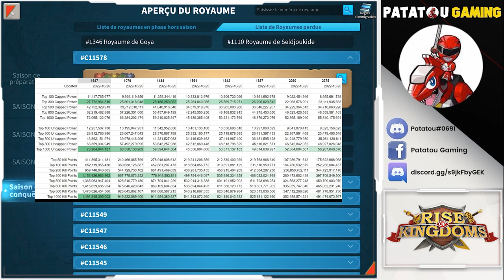GOLDEN CAROTTE & DRAMA EN VUE! LA FIN DE FREE GEMMES!! RISE OF KINDOMS